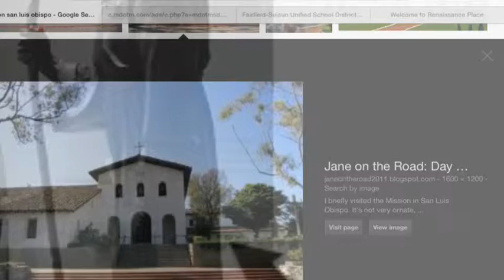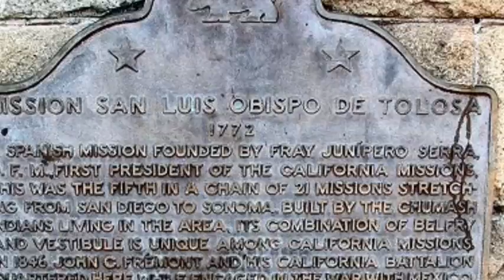Mission San Luis Obispo by Jerrell